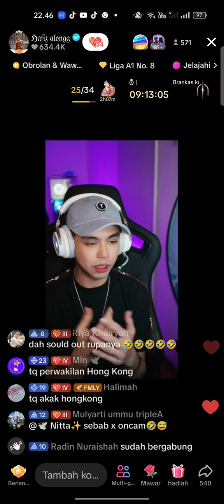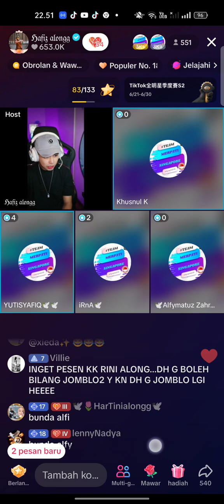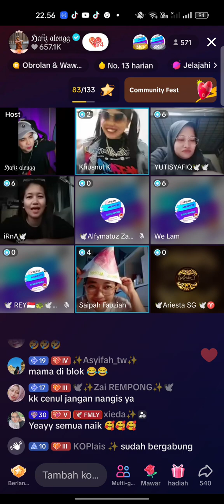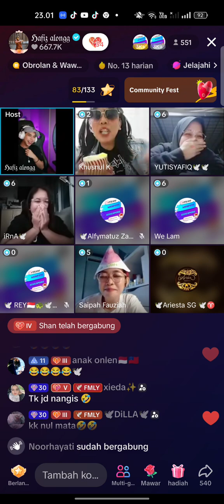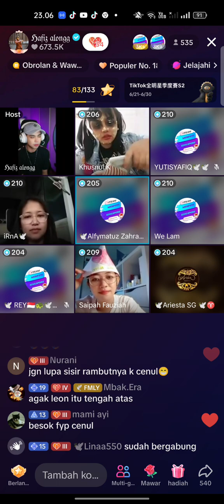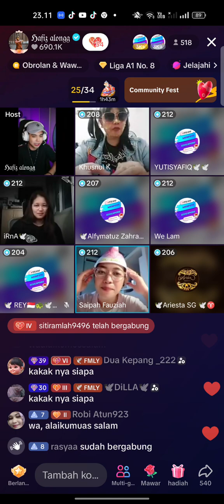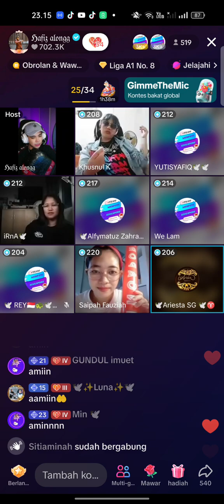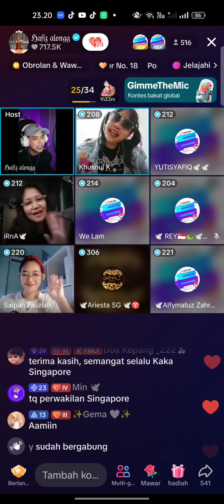part4 hafiz alongg with akak MERPATI Singapore